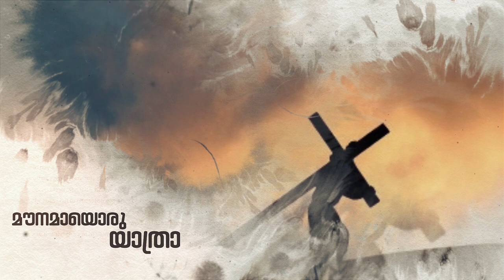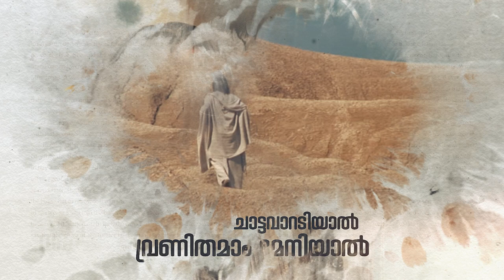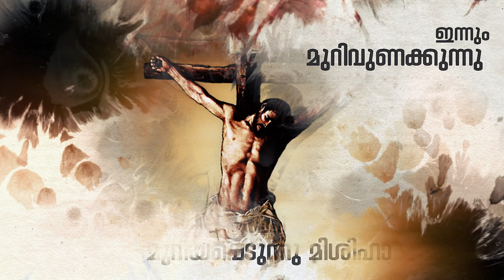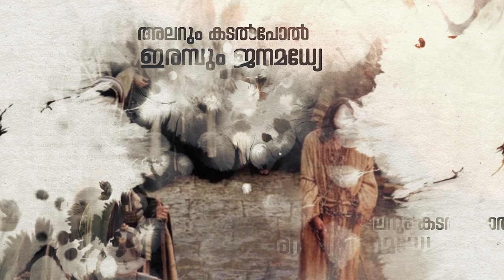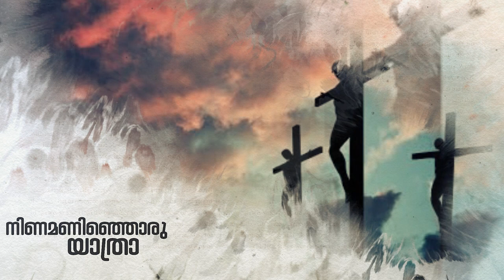Yathra.. Yathra.. I യാത്രാ.. യാത്രാ..I Via Sacra I Fr.Victor Everystus I Alex Antony I Kester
“പീലാത്തോസ് വീണ്ടും ചോദിച്ചു: നിനക്കു മറുപടിയൊന്നും പറയാനില്ലേ?
നോക്കു! എത്ര കുറ്റങ്ങളാണ്‌ അവർ നിന്റെമേൽ ആരോപിക്കുന്നത്. !
എന്നാൽ, യേശു മറുപടി ഒന്നും പറഞ്ഞില്ല. തന്മൂലം പീലാത്തോസ് വിസ്മയിച്ചു".
(മാർക്കോസ് 15:4,5)

ക്രിസ്തു ഏറെ അത്ഭുതങ്ങൾ പ്രവർത്തിച്ചിട്ടുണ്ട്. ഏറ്റവും ഒടുവിൽ അവൻ എല്ലാവരെയും അത്ഭുതപ്പെടുത്തിയത് തന്റെ മൗനം കൊണ്ടാണ്..
മറ്റുള്ളവരാൽ മുറിവേറ്റും
മറ്റുള്ളവരെ മുറിവേൽപ്പിച്ചും
ജീവിതത്തിൽ നാമും ഒരത്ഭുതം പ്രതീക്ഷിച്ചിരിക്കുന്നു..
എന്തുകൊണ്ട് നിനക്കു തന്നെ ഒരത്ഭുതമായി മാറിക്കൂടാ?
ജീവിതം നൽകുന്ന സഹനങ്ങളിൽ ക്രിസ്തു സ്മരണകളാൽ നമുക്കു മൗനം ഭജിക്കാം..
ഈശോയുടെ കാൽവരിയിലേക്കുളള ആ പീഢാനുഭവ മൗന യാത്രയിൽ നമുക്കും പങ്കുചേരാം..🙏

LYRICS : FR.VICTOR EVERYSTUS
SINGER : KESTER
ORCHESTRATION : ALEX ANTONY
PRODUCTION : KOSHY EVERYSTUS
FLUTE : RAJESH CHERTHALA
SOLO VIOLIN : OCHAPPAN
HARMONY :
REV.FR.ANTO DICKSON, MANOJ CHRISTY, ALEX ANTONY
BINDHU, PRINCY, MABLE & SIJI
VIDEO CUTS : BLESSWIN S. ROSE

SPECIAL GRATITUDE TO :
VERY REV.FR.JOSEPH THANNIKOT M.M.I.C.

യാത്രാ... യാത്രാ..
മൗനമായൊരു യാത്രാ...(2)
കുരിശുമായൊരു യാത്രാ..
കാൽവരി തേടി മിശിഹാ നാഥൻ
നിണമണിഞ്ഞൊരു യാത്രാ..
പരിഭവമില്ല പരാതിയില്ല
സര്‍വ്വം ക്ഷമിക്കുന്ന യാത്രാ..
(യാത്രാ... യാത്രാ...)

ചാട്ടവാറടിയാൽ വ്രണിതമാം മേനിയാൽ
ബലിക്കല്ലും വഹിച്ചൊരു യാത്രാ.. (2)
ചങ്കുതകരുമീ കാഴ്‌ച കാണാതെ.. (2)
ജനങ്ങൾ മിഴി പൂട്ടുമ്പോള്‍...
എനിക്കായ് മുറിയപ്പെടുന്നു..
മിശിഹാ ഇന്നും മുറിവുണക്കുന്നൂ...(2)
(യാത്രാ... യാത്രാ...)

ജീവന്റെ വൃക്ഷത്തെ മാറോടണച്ചു തൻ
വൈരികൾക്കായ് പ്രാര്‍ത്ഥിക്കും യാത്രാ.. (2)
അലറും കടൽപോൽ ഇരമ്പും ജനമധ്യേ.. (2)
പാദങ്ങൾ ഇടറീടുമ്പോള്‍..
എനിക്കായ് വീഴുന്നുവോ മിശിഹാ..
എന്നെ തിരയുന്നുവോ..? (2)
(യാത്രാ... യാത്രാ...)

Latest 3 Songs Of Fr.Victor Everystus

Top 10 Songs Of Fr.Victor Everystus;